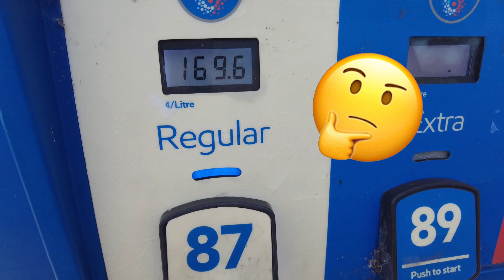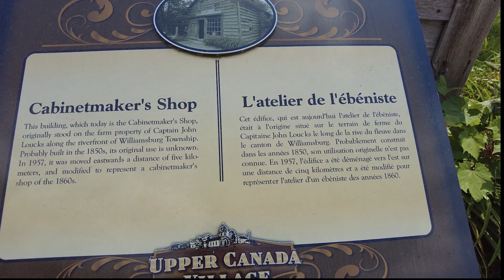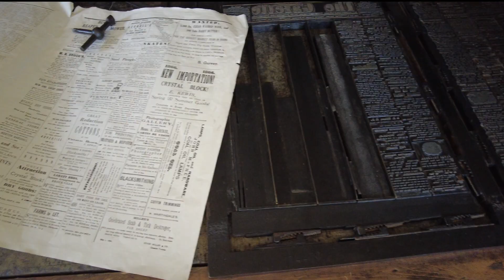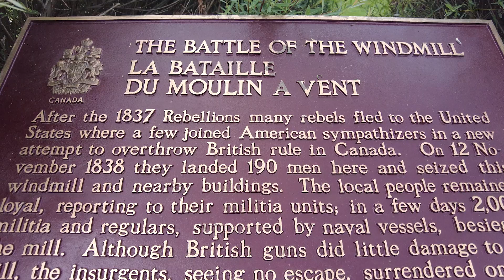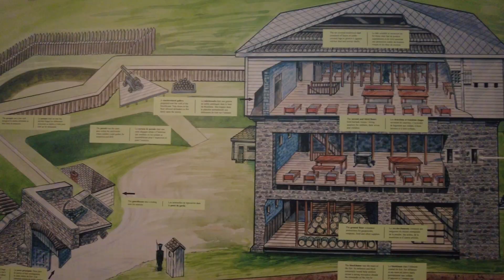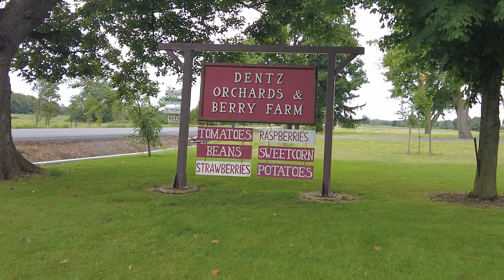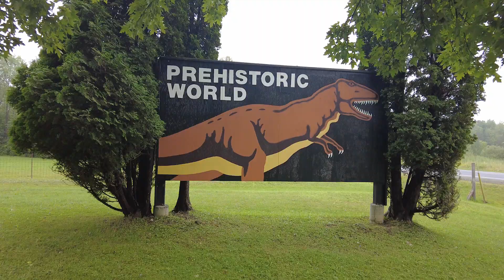VOYAGE TON PAYS - Upper Canada Village, Fort Wellington et Prehistoric World 🦖🦕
⭐ Pour lire des articles inspirants et voyager avec moi, visite mon site web

🔻BIO - MÉLANIE GAGNÉ, TRAVEL COACH

Une femme, deux grandes passions: marcher à côté de l’autre sur sa route unique et découvrir le monde.

Afrique, Amérique du Sud, Asie, Europe, Moyen-Orient, Amérique du Nord; pour moi, chaque lieu vaut la peine d’être découvert.

Voyager est pour moi une façon de me dépasser, de sans cesse aller au-delà de ma zone de confort, de découvrir la belle planète sur laquelle nous vivons, de rencontrer des personnes extraordinaires, et ainsi d’enrichir mon horizon intérieur.

Riche d’une expérience de plus de 20 ans de voyages autour du monde et au cœur de soi, j'ai le désir de vous transmettre les outils nécessaires afin que vous soyez capables, à votre tour, de prendre votre sac à dos et de partir à la découverte du monde… et de vous-même!

🔻TU RÊVES D’AUTRE CHOSE QUE DE TOUT INCLUS?

Viens dans un voyage accompagné, où je t'apprendrai tous mes trucs: Quoi apporter en voyage? Comment s'y préparer (billets d'avion, itinéraire, vaccins...)? Comment utiliser un cellulaire en évitant une facture salée?

Viens dans un voyage où tout n'est pas réservé à l'avance.
Viens dans un voyage en petit groupe, libre de tes choix et encouragé(e) à rester connecté à ce qui est bon pour toi.

Viens avec moi pour voyager avec plus de confiance et gagner en autonomie. 😎

⭐ 9 inscriptions maximum par voyage ⭐

Je passe une fin de semaine dans le Haut-Canada avec mon ami Andrew. Nous visitons ensemble le Upper Canada Village, le Fort Wellington, le site de la Bataille du Moulin à Vent et Prehistoric World, ainsi que le Upper Canada Creamery et Dentz Orchard. Un deux jours bien rempli! Des visites fascinantes :)